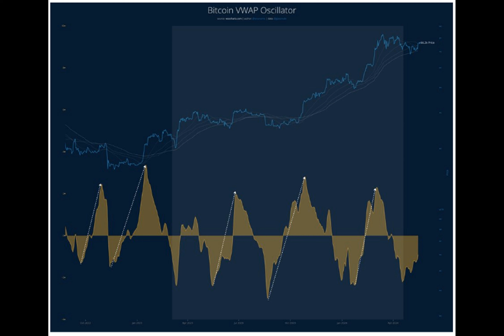Crypto Expert Willy Woo Predicts Bitcoin Has Room To Run – Here Are The Drivers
"What's in store for Bitcoin's future?" you might ask. According to crypto expert Willy Woo, Bitcoin still has "a lot of room to run" before experiencing a reversal or consolidation. How does he know this? Let's dive in and find out.